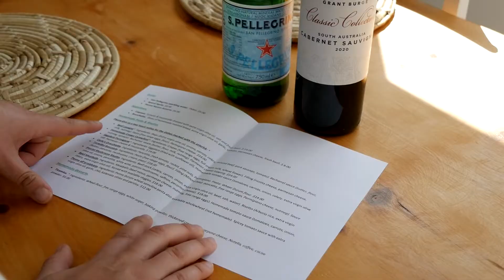Ciao Korora - Holiday Coffs Coast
Privately situated at the far end of a gorgeous new build nestled at the top ‘Ciao Korora’, overlooking the ocean with magnificent water and mountain views.
Modern Architecture and state of the art features compliment the lavish Italian décor, Both ‘The Mediterranean’ & ‘The Classic’ exudes luxury and class, in a secluded location.

Book Ciao Korora for your next holiday to the Coffs Coast!